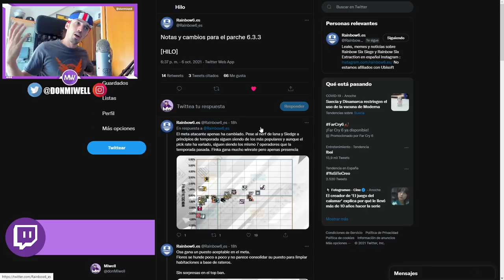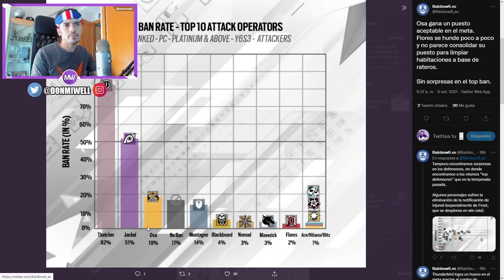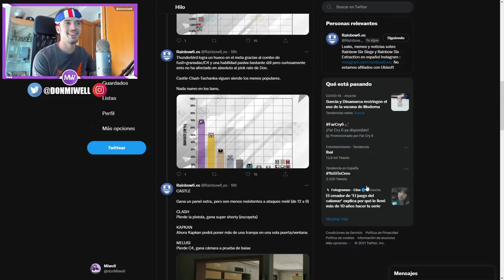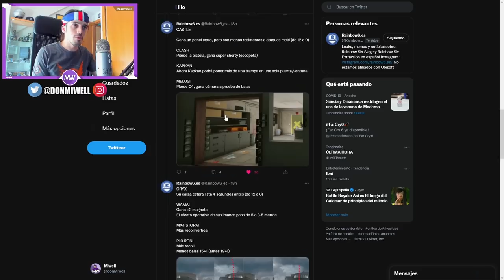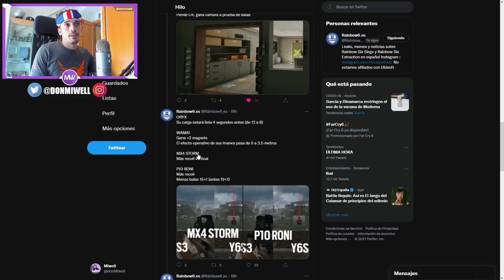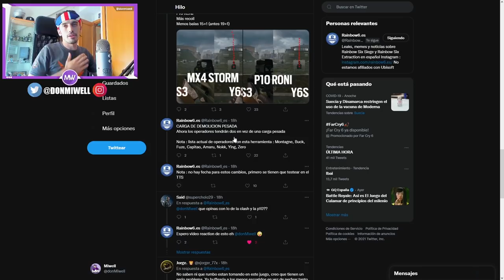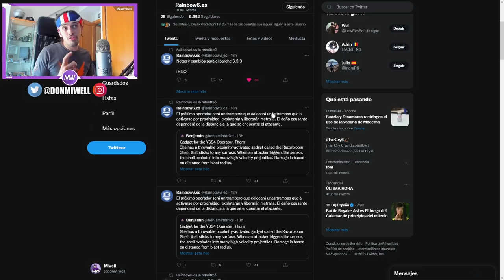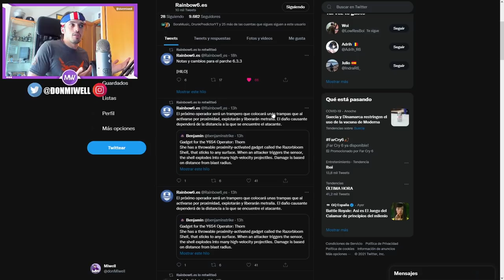NUEVO KAPKAN NUEVOS CAMBIOS Y NUEVO AGENTE -MIWELL